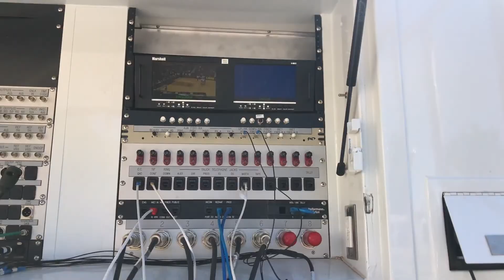Aggie Vision - Behind the Scenes Video Package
Serving as the Special Productions Unit for KRWG with New Mexico State University, we are always giving the fans and the community a look into NM State Athletics. Now it's our turn to give you a glimpse behind the scenes, to tell our story and a look at some of the amazing people who helped shape our program.

Tune into our next game on ESPN+, Bally Sports Arizona or, if you live in the Las Cruces area, through Comcast.